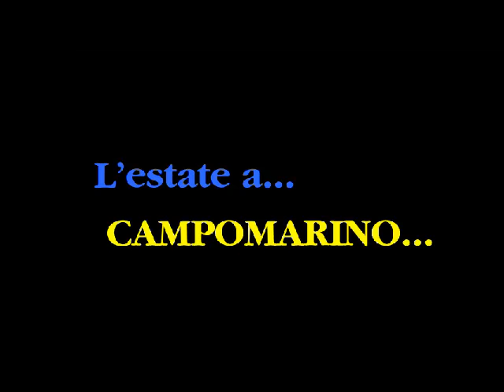MONACò Villa Club SAB 27 GIUGNO Guest CRISTINA BUCCINO